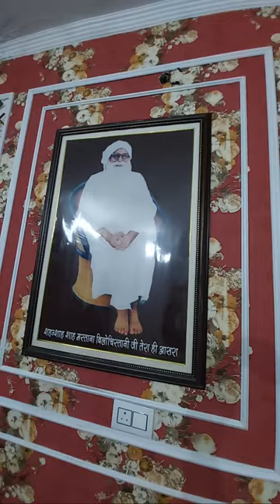LIVE BHAJANS 20/02/24. SHAH MASTANA BILOCHISTANI JI TERA HI AASRA BHAJANS